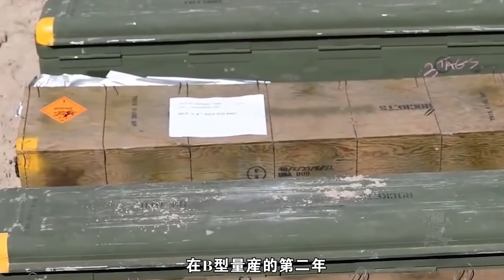【FIM 92毒刺】烏克蘭戰場大顯神威，打爆多架俄羅斯武裝直升機，為何送給烏克蘭也不賣給台灣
FIM-92防空導彈（英文：FIM-92 Air Defense Missile ，綽號：Stinger，綽號譯名：毒刺，又稱：毒刺防空導彈），是美國通用動力公司研製的一款單兵便攜式防空導彈。
FIM-92 Air Defense Missile (English: FIM-92 Air Defense Missile, nickname: Stinger, nickname translation: Stinger, also known as: Stinger air defense missile), is a man-portable air defense missile developed by General Dynamics of the United States.